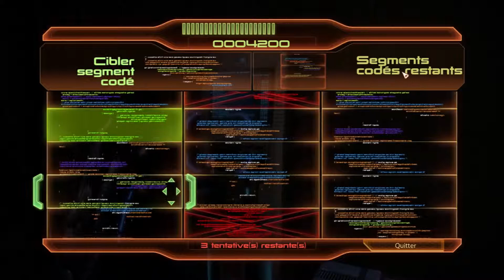Mass Effect 2 épisode 24 Kami cherche l'assassin